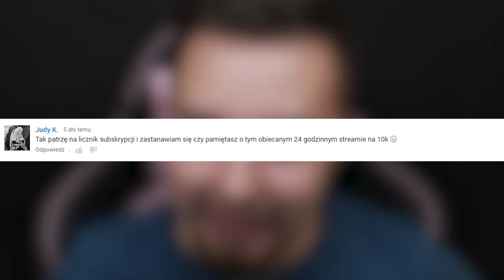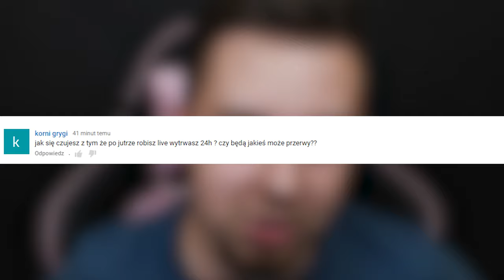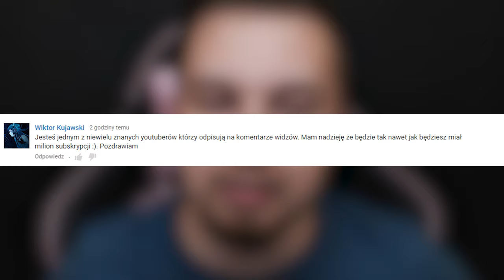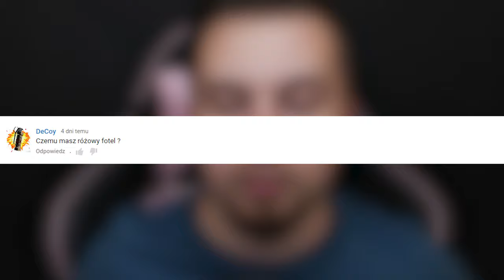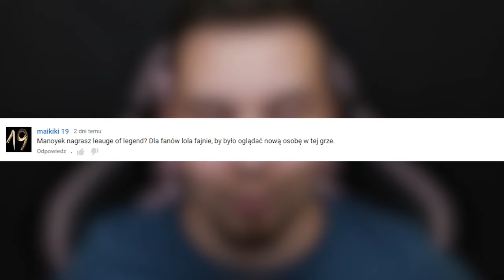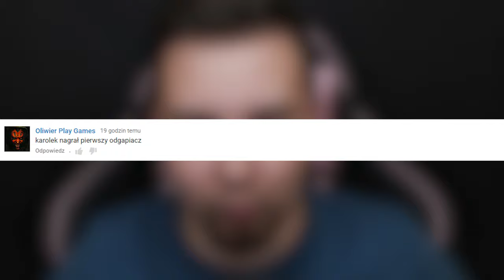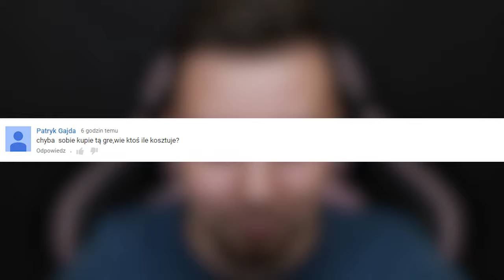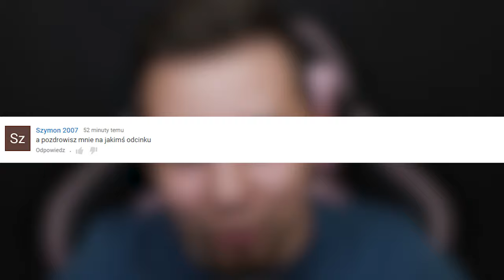JESTEM WKURZONY! | Czytam Wasze Komentarze #2